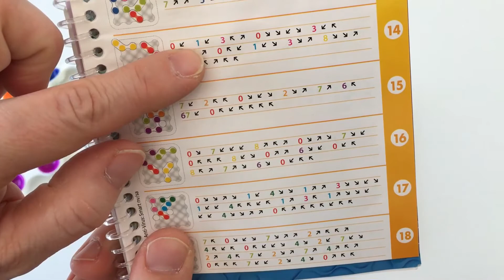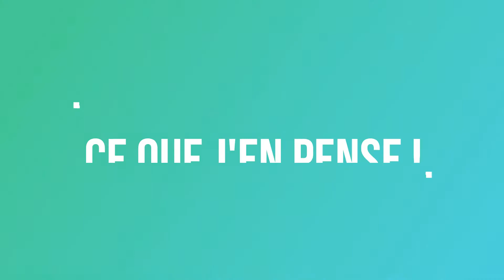Top Jeux joue à - Anti Virus (Smart Games)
Apprenez à jouer à Anti-Virus pour les 6+ ans